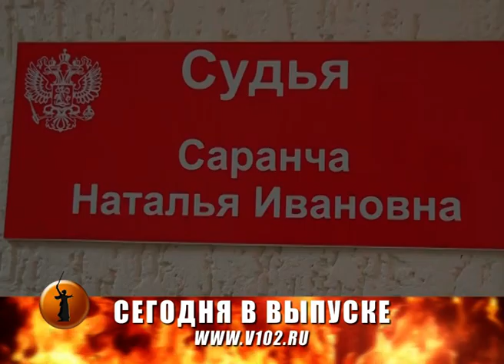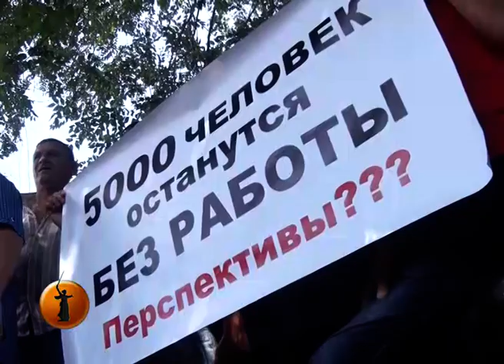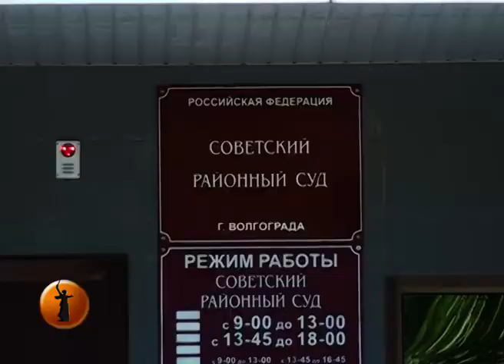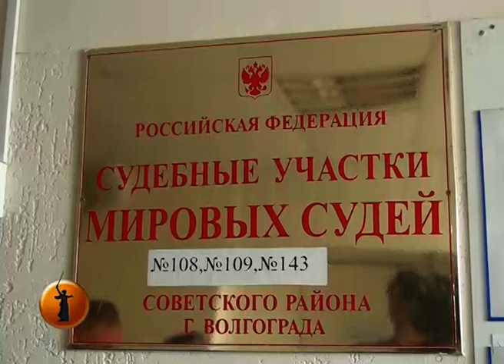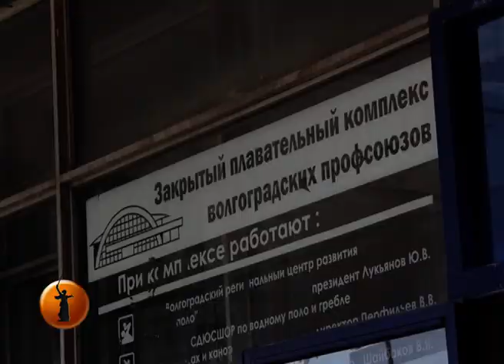В Волгограде жены обвиняемых во взятках экс-сотрудников ДПС «прикрыли» мужей в суде